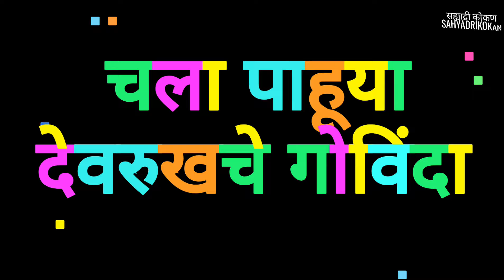देवरुख चा गोविंदा 😍# givinda | dahihandi | village life